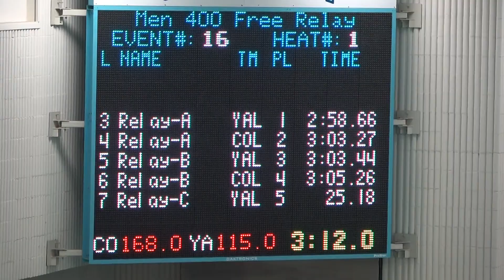400 Free Relay